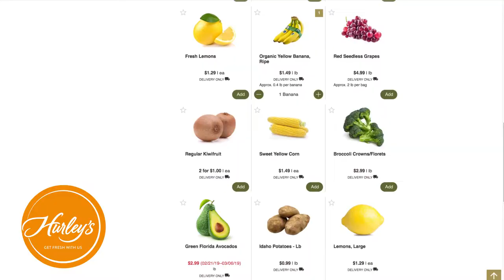Hurley's Supermarket - Delivery & Click and Collect